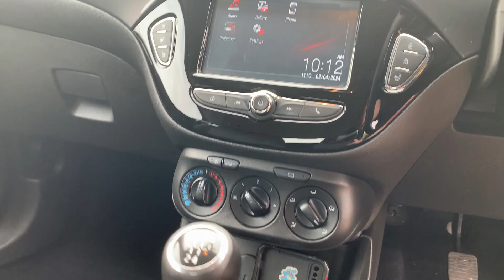Vauxhall Corsa 3 Door 1.4i Ecotec Energy Hatchback 3dr Petrol Manual Euro 6 (a/c) (75 Ps)l